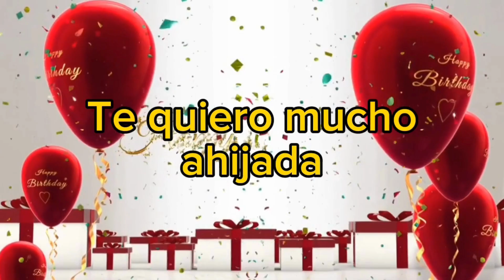💝FELIZ CUMPLEAÑOS AHIJADA HERMOSA💝 Tarjeta de cumpleaños para whatsapp gratis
Querida ahijada, Quiero aprovechar este día de tu cumpleaños para expresarte lo mucho que significas para mí y cuánto te quiero.
Desde que llegaste a mi vida, has sido una fuente de luz y alegría inagotable. Y hoy, mientras celebramos otro año de tu maravillosa presencia entre nosotros, solo espero que sientas todo el amor y la felicidad que nos traes a quienes formamos parte de tu vida.

Observarte crecer y convertirte en esa persona hermosa y extraordinaria que eres el día de hoy, ha sido uno de los mayores privilegios de mi vida.
Cada uno de tus logros, cada paso que das hacia tus sueños, me llena de un orgullo indescriptible.
Tu bondad y tu hermoso espíritu no solo hacen que te destaques, sino que además iluminan el camino para todos los demás.
Quiero que sepas que, en este camino de la vida, siempre tendrás en mí un apoyo incondicional y un corazón dispuesto a escucharte.
En cada desafío que enfrentes, recuerda que tu fuerza interior es más poderosa de lo que imaginas, y que cada experiencia, te hace más fuerte y te prepara para el brillante futuro que te espera.

Ahijada feliz cumpleaños
Feliz cumpleaños ahijada querida
Tarjeta de cumpleaños para mi ahijada

✅Deja tu comentario para saber qué videos te gustaría que haga

En Serenatas Virtuales Colombia trazamos puentes hacia el corazón de tus seres queridos haciendo inolvidables los momentos y celebraciones especiales.
Llevamos pequeñas sorpresas que hacen latir el corazón y unimos corazones a través de la distancia.

🎵RESERVA AQUÍ tu Serenata Virtual Personalizada para dedicar a tus seres queridos⏭︎wa.link/ysn9n9

Reserva aquí tu serenata virtual▶︎▶︎ wa.link/ysn9n9